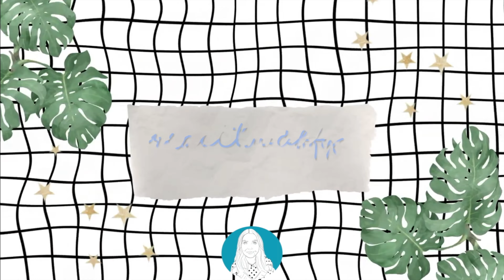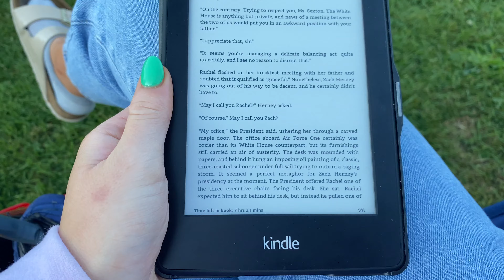Family Visits, Camping Trip & Viking Village || Weekly Vlog 20 || Orlaith Duffy || 2021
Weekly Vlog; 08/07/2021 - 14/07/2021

Orlaith x